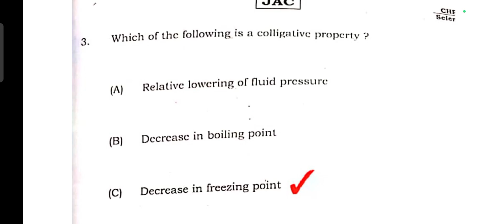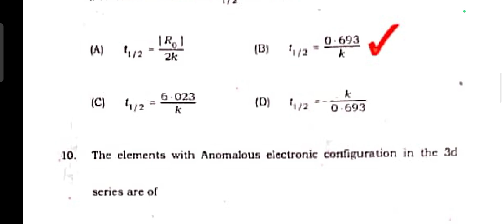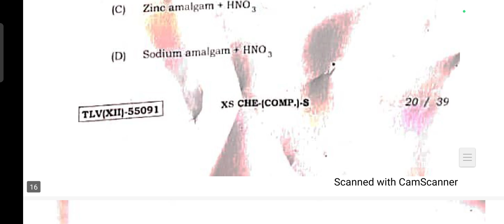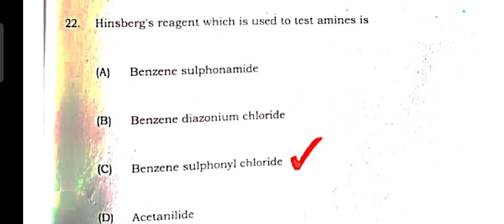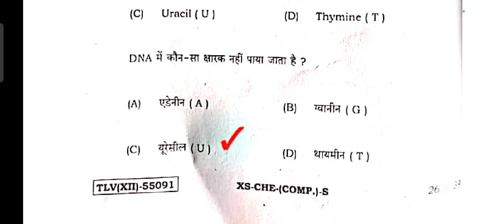CLASS-12th Chemistry Objective Answer Sheet 2024 / JAC Board Chemistry MCQ Answer key 2024